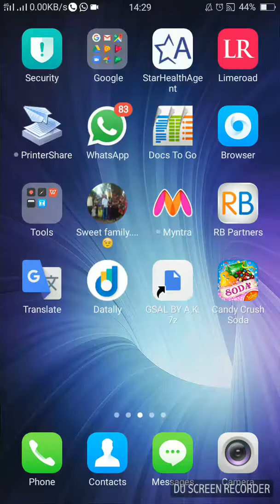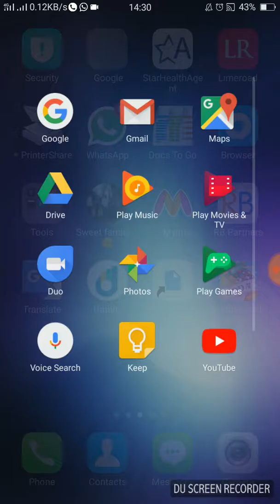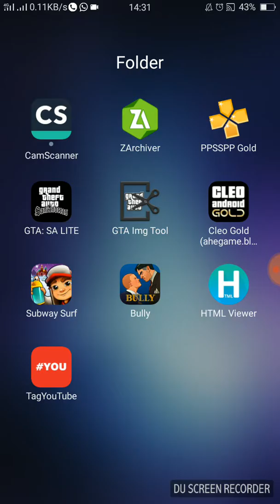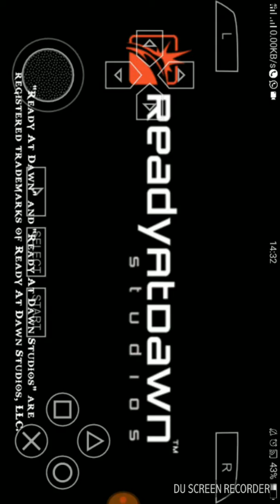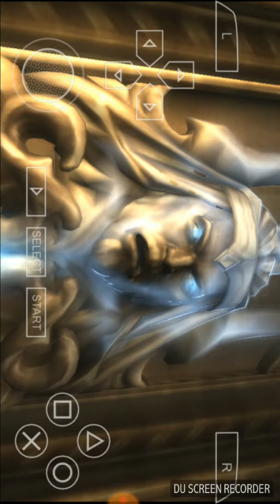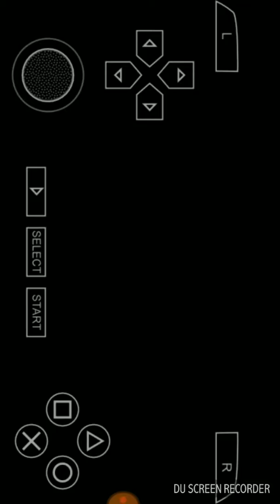How to download god of war ghost of sparata highly compressed 250mb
250MB]Highly Compressed God Of War : Ghost Of Sparta Game For Android

Hello Friends And Finally I show you Your Favorite Game God of war